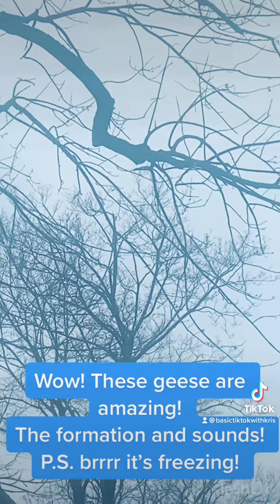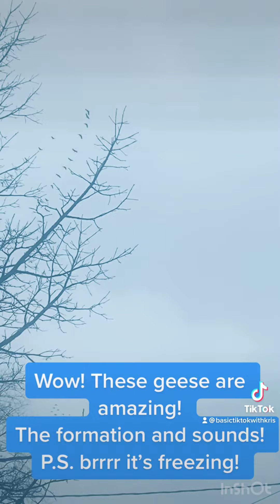These geese are so vocal and amazing to watch!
Love animals. Had to
Post this. Hope it makes you smile as it did me :)